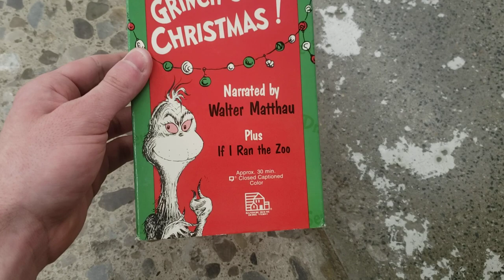Dr. Seuss Video Classics – How The Grinch Stole Christmas (1992) VHS Review